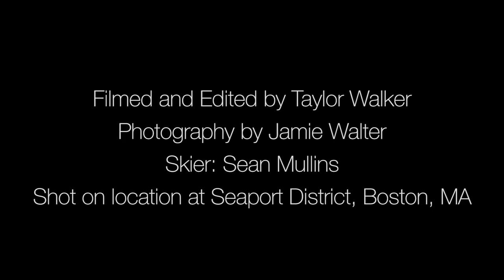Cool World: Vile Pile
A daring skier goes where no adventurer has gone before, skiing a three-story-high pile of frozen trash in the Boston harbor in a Powder Productions Cool World episode.